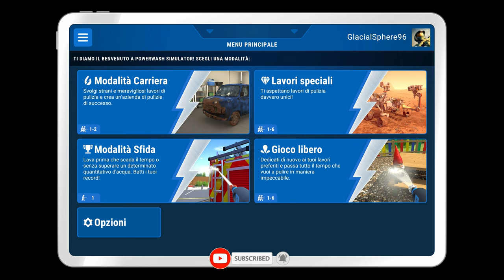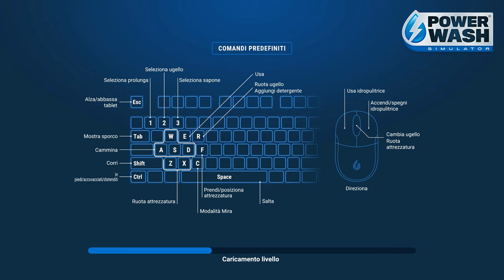FURGONE | PowerWash Simulator Gameplay Walkthrough ITA Parte 1 [4K 60FPS RAY TRACING PC]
Parte 1 con l'inizio della Carriera e il lavaggio del nostro Furgone.

▶ Capitoli:
00:00 | Carriera
01:14 | Furgone
18:26 | Timelapse e Conclusione